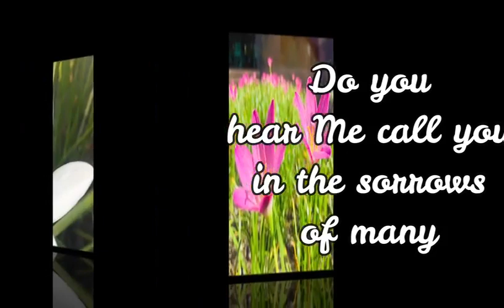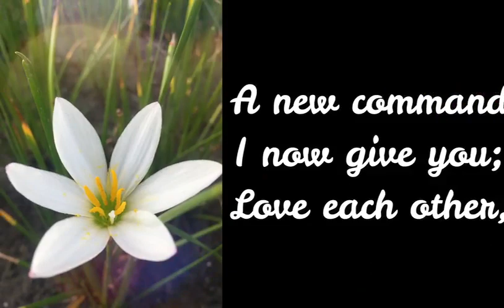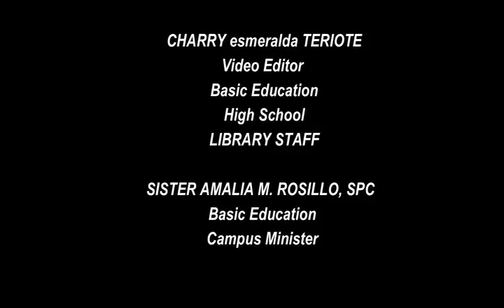CARITAS CHRISTI URGET NOS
CARITAS CHRISTI URGET NOS with Lyrics
Use for Free
Use for BEC